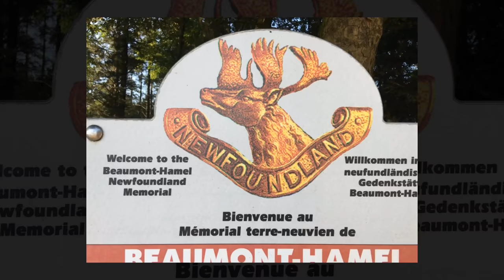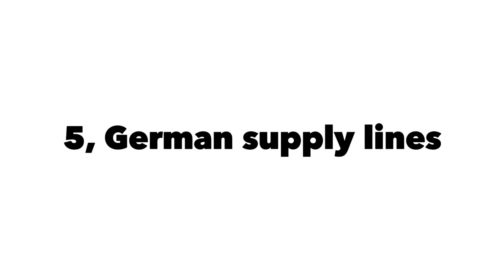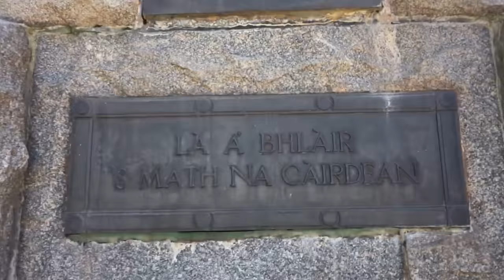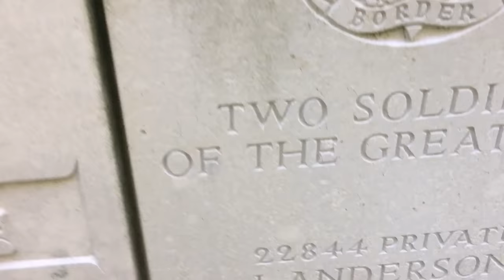Beaumont Hamel Newfoundland Regiment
The Battle of the Somme was the regiment's first major engagement, and during an assault that lasted approximately 30 minutes the regiment was all but wiped out. Purchased in 1921 by the people of Newfoundland, the memorial site is the largest battalion memorial on the Western Front, and the largest area of the Somme battlefield that has been preserved. Along with preserved trench lines, there are a number of memorials and cemeteries contained within the site.

Any questions, please contact right away. Kindly, Luke Woods